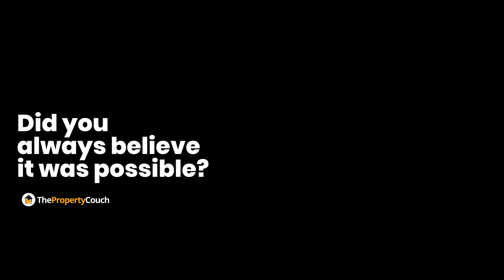TPC GOLD: How was she able to afford a property at 22?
Are you enjoying our Summer Series folks? If you'd like more inspirational story, don't miss out Courtney back in Episode 242! Here are some highlights on...

- How did she manage to save up for a deposit?
- What was her money management habits like in her teen years?
- And of course, did she always believe it was possible?